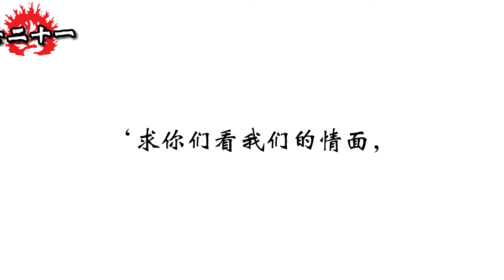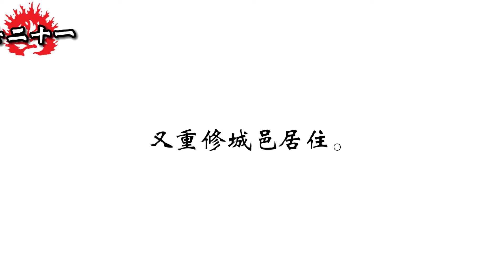和合本圣经 • 士师记第21章 为便雅悯支派人找妻(旧约国语 普通话) | Mandarin Bible • Judges 21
士师记/民长纪/众审判者传